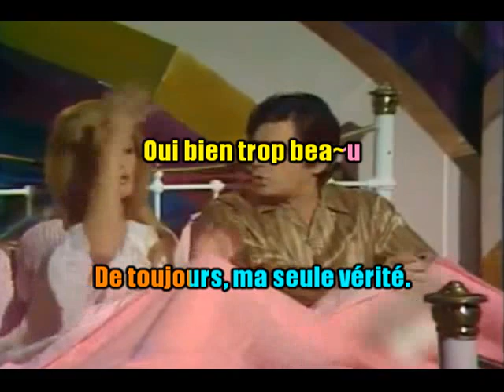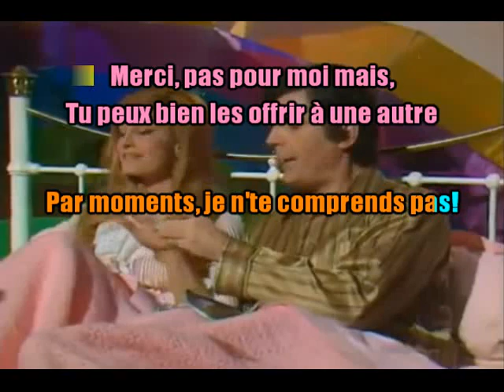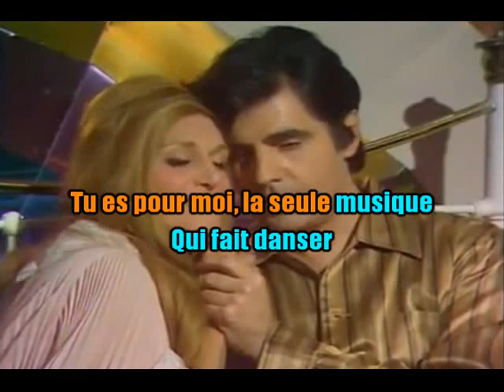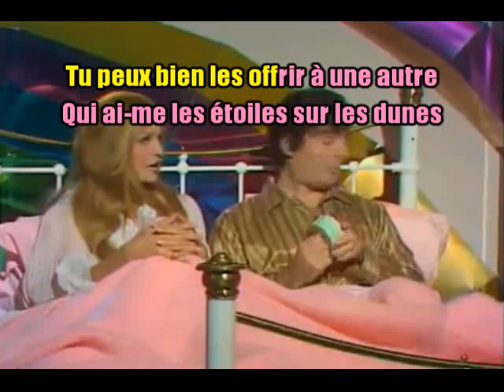KARAOKÉ Dalida & Alain Delon Paroles Paroles DUO Avec Guide Vocal Dalida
Duo à faire avec une belle complicité sans se prendre au sérieux.